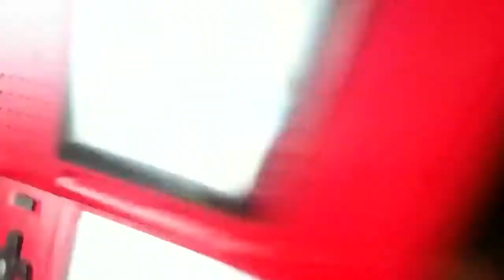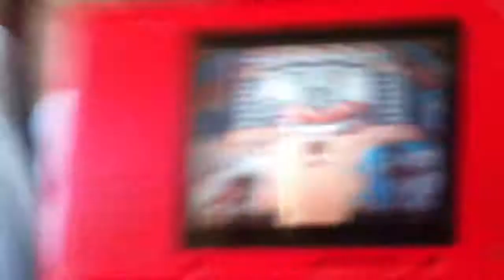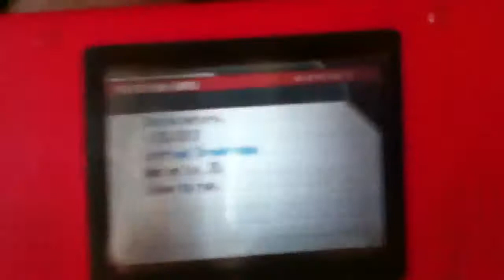BED Finds a Shiny on the Bus!!!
Fuck yeah. First shiny on white 2 after about 1000 encounters. Basically just playing through the game.